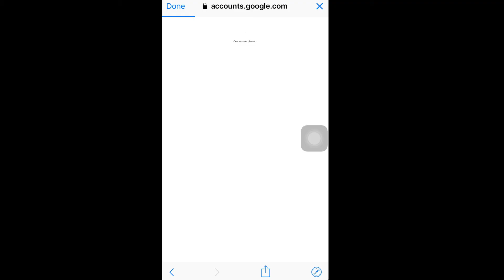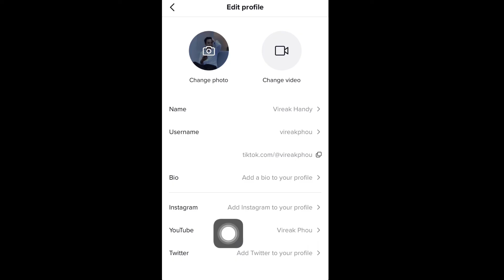How to connect youtube with tik tok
Hello my friend today I gonna show you How to connect youtube with tik tok. Now you can promote your youtube channel in tik tok. If you can got many fan in tik tok is the ways you can transform your fan from tik tok to youtube channel. This video I show only connect with youtube, but you can use the same as this video tutorial to add Instagram, Tweeter.

Below is the step to Connect youtube in tik tok:
1- Go to profile
2- Click " Edit Profile "
3- Click " add youtube to your profile "
4- Login gmail that you create youtube Channel (If already login please select you gmail that create youtube channel)
5- Select youtube channel that you would like to show
6- Done

For more information about technology, software download, computer tip, game, video tutorial and Hollywood movies.

Also do not forget to subscribe my channel to get new tips about computer, mac, phone, game, app ... My channel is creating video refer to technology and video tutorial about computer for you upper 2 video a week.

Thank you for your time, And hope all my video is helpful for you, Have a nice day !